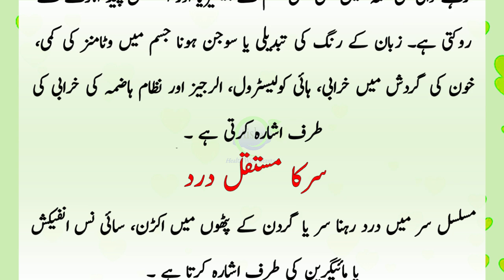Konsa Masla Khatarnak Bimarion Ka SIgnals Deta Hai || کونسا مسئلہ کس خطرناک بیماری کا اشارہ دیتا ہے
●___ ۩ஜ۞ஜ۩ ___●
●___ ۩ஜ۞ஜ۩ ___●